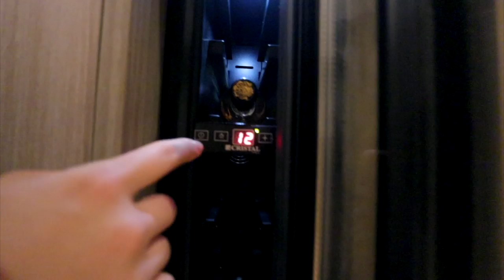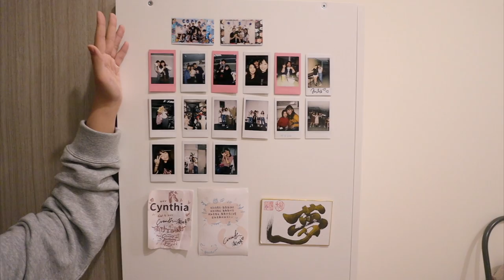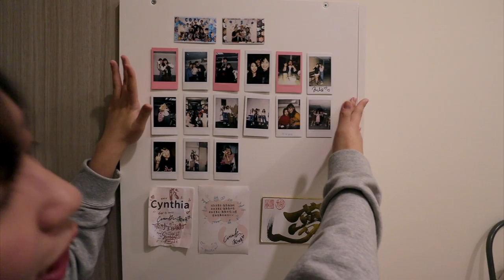我的香港八坪小套房・裡面居然內建＿＿?! 🥂🧡My Hong Kong Apartment Tour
我的公寓公開啦！其實還有很多可以佈置更完善的
但等不及想跟你們分享了 :P
期待之後拍更多跟香港相關的影片啦~

一點Q&A
⇢ 我住哪裡? - 港島
⇢ 公寓多少錢? - 這個我希望可以保有一點隱私，不是最便宜，但也不是天價唷！大概是平均 :)
⇢ 公寓多大 - 香港~300呎左右，台灣~8坪
⇢ 我怎麼找到這間公寓的 - 28hse
» Ian的個人攝影網站! (有攝影需求可以找他唷)

» 相機: Canon M50
» 剪輯軟體: Final Cut Pro X

香港 香港生活 HONG KONG HK 香港美食 Apartment Tour